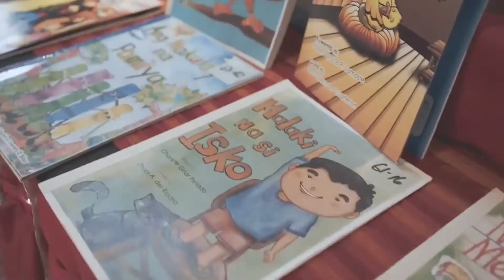"Ang Paglalakbay ni Tinay Tubig” Entry # ( Kuwentong Pambata - DepEd Storybooks )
Storyteller:
Darlene Joy Corpuz at Katherin Jane Calibang ng Division of South Cotabato

“Ang Paglalakbay ni Tinay Tubig”
Kuwento ni: Katherin Jane Calibang ng Division of South Cotabato
Guhit ni: Ian Caesar  Frondoza ng Division of Sarangani